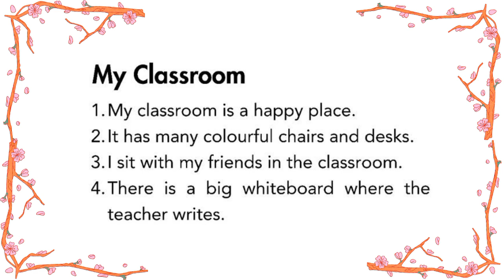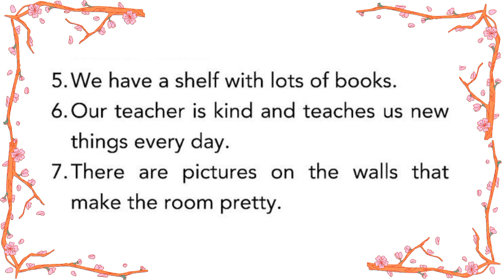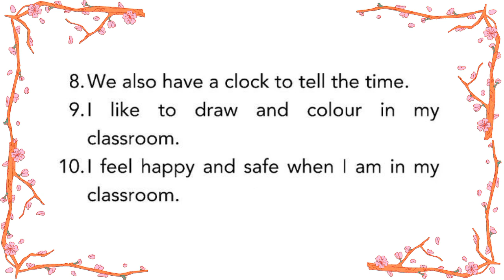10 line essay on my classroom | My classroom essay in english| essay writing